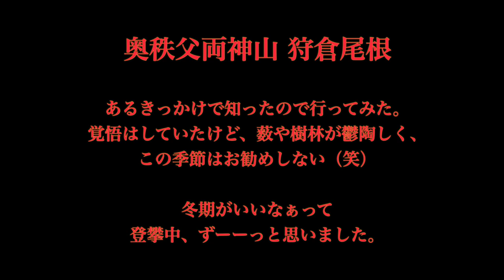【バリエーション】両神山狩倉尾根２ [意外とルーファイの勉強になるルート]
奥秩父にある両神山。
樹林帯が多くて鬱陶しいけど、意外とルーファイの練習になるので、いいかもしれません。
コースタイムもいい感じ。

■更新頻度：週に1〜2回（水、土20時配信）が目標です。
　　　　　　※ネタを仕入れ次第の撮れ高制（笑）

■Youtubeを利用している理由
私（片山貴信）は、登山やスキューバダイビングなど自然を主として楽しんでいます。

登山やスキューバダイビング は“のんびりしたスポーツ”と、思う方がいると思います。
しかし、私の場合、
登山であれば、バリエーションルートと言われる険しい岩場を登ったり、マイナス20度以下の雪山や爆風、猛吹雪といった悪天候に登ったり、海外遠征では、富士山の2倍以上の山に1人で登っています。

スキューバダイビングであれば、狭い洞窟や、流れの速い海峡を潜ったり、クジラや凶暴なサメと泳いだり。

もともと、自身の記録として始めたのですが、今では、非日常の景色や、挑戦を知って欲しい！ もっともっと身近に感じてもらいたい！ そんな思いで動画を投稿するようになりました。

悪天候で計画が中止となった場合など、稀に釣りや、過去に旅した約40ヶ国の動画を公開することもありますが、TAKA10projectの映像を楽しんでいただけると幸いです。

■各種ガイド、旅程アレンジ、メディア出演等の各種ご依頼はコチラまで📩
DRONEを使った各種空撮、山岳同行撮影、海洋活動等ご依頼もお待ちしております。

▼個人養蜂歴24年のゆるゆる個人養蜂動画は、サブで公開中です（笑）

▼プロフィール：
・1993年 バイクレース開始。
・1995年 事故を起こし、10日間意識不明。
・1998年 バイクレースに復帰する。
・2002年 バイクレース引退。
　　　　  スキューバダイビング開始。
・2012年 登山開始。
・2015年 TAKA10projectを立ち上げ、登山家として海外高峰への挑戦を開始。
・2015年 イリニサ・ノルテ（5,126m）単身登頂。
　　　　  赤道上最高峰カヤンベ（5,790m）単身登頂。
・2016年 アコンカグア敗退。
・2017年 ヨーロッパ最高峰エルブルス（5,642m）単身登頂。
　　　　  南米最高峰アコンカグア（6,962m）単身登頂。
・2018年 スイス最高峰プンタ・テュフール（4,634m）ガイドレス登頂。
・2019年 クーヒ・ガルモ（7,134m）単身登頂。